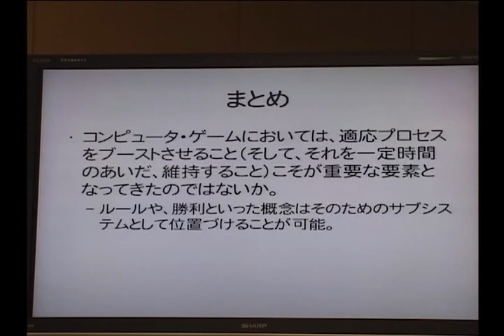Movie_16_(第3回VCASI BSセッション).divx